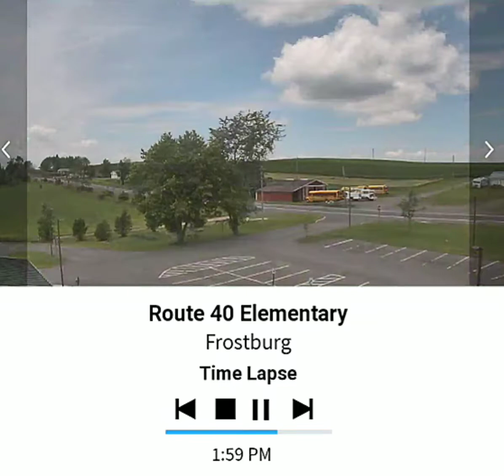Rt 40 Elementary 7/14/19